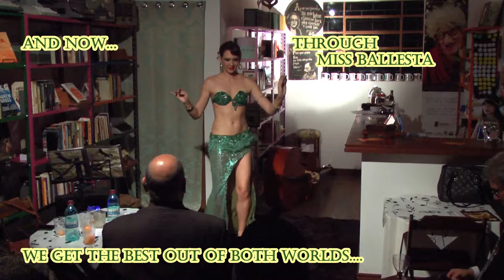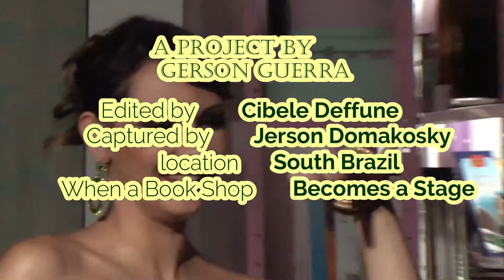Tico-Tico no fubá com Triana Ballesta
Brazilian Talent At The Book Shop Cabaret in South Brazil. The fabulous jazz delicious Brazilian dancer Triana Ballesta. Bringing Samba, Bossa, Jazz fusion with belly dancing

"Tico-Tico no fubá" is a Brazilian choro song written by Zequinha de Abreu in 1917. Its original title was "Tico-Tico no farelo"  Brazilian guitarist Américo Jacomino "Canhoto" had a work with the same title, Abreu's work was given its present name in 1931, and sometime afterward Aloysio de Oliveira wrote the original Portuguese lyrics.

The Fabulous Orquestra Colbaz. Recorded in 1931 (Columbia recording company).

Outside Brazil, the song reached its peak popularity in the 1940s, with successful recordings by Ethel Smith, The Andrews Sisters.